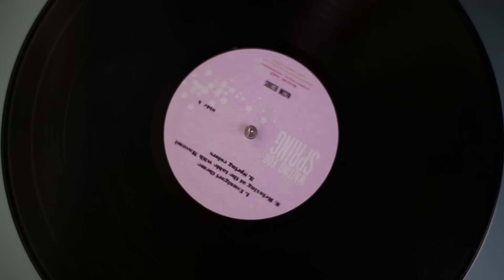真澄 純米吟醸うすにごり CM 「春待ち」篇 メイキング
真澄　純米吟醸うすにごり CM 「春待ち」篇メイキングムービー。